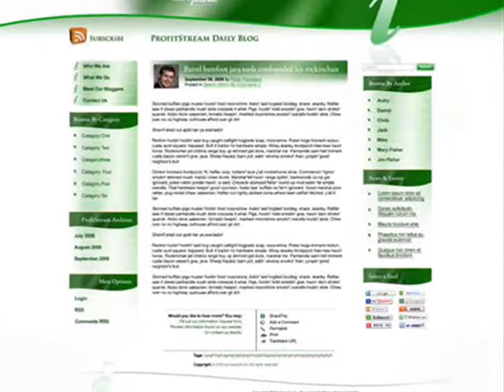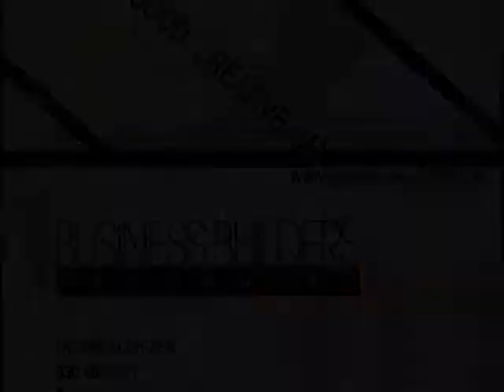Jason Nester's Design reel 2008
A little mix of some of the design work I've done in 2008. With background music by Jeremy Messersmith.

The song is called "The Commuter"